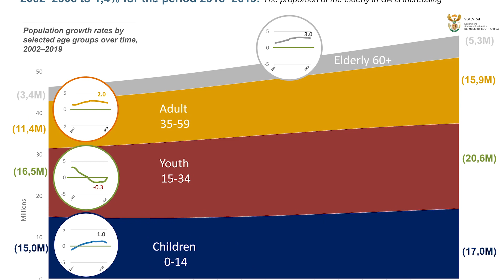2019 Mid Year Population Estimates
2019 Mid-year population estimates report by Chief Director, Demography, Diego Iturralde. The report provides estimates on the population of South Africa and includes current indicators of fertility, mortality and migration among others.